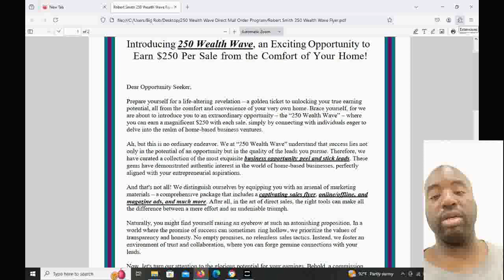💼 Affordable Home Business Programs $1000 You Can Start Today! 🚀🏠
affordable home business programs $1000 -  🚀 Discover Affordable Home Business Programs $1000! 🏡💼

Are you looking for a way to boost your income and achieve financial freedom? Look no further! Our Affordable Home Business Programs $1000 are designed to help you succeed from the comfort of your own home. Whether you're a beginner or an experienced entrepreneur, our programs offer everything you need to start and grow your business.

🌟 What You'll Get:

    Comprehensive training and support
    Proven strategies for success
    Flexible work-from-home opportunities
    High earning potential

💼 Join One of Our Levels:

    $250 Level
    $500 Level
    $1000 Level

In the body, please choose which level you want to join: $250 Level, $500 Level, or $1000 Level.

🔗 Don't Miss Out! Take control of your financial future today with our Affordable Home Business Programs $1000!

🌟 Unlock Affordable Home Business Programs $1000 Today! 🏡💰
🚀 Start Your Affordable Home Business Programs $1000 Journey Now! 💼💵
🎉 Affordable Home Business Programs $1000 That Will Change Your Life! 🌈✨
💡 Discover Affordable Home Business Programs $1000 Success! 🌟🏡
🏆 Top Affordable Home Business Programs $1000 Revealed! 🥇💼
🤑 Affordable Home Business Programs $1000 To Boost Your Income! 💸📈
🌐 The Ultimate Affordable Home Business Programs $1000 Guide! 📚🌍
🎯 Find The Best Affordable Home Business Programs $1000 Here! 🎁💰
🔥 Affordable Home Business Programs $1000 To Make Money Fast! ⚡💵
🏡 Affordable Home Business Programs $1000 From Home! 🛋️💼
🌟 Affordable Home Business Programs $1000 That Work! 👍💵
🚀 How To Succeed With Affordable Home Business Programs $1000! 🌈💼
💰 Affordable Home Business Programs $1000 For Beginners! 📚🏡
🎉 Best Affordable Home Business Programs $1000 To Try Now! 🎁💼
💡 Affordable Home Business Programs $1000 Success Stories! 🌟🤑
🏆 Affordable Home Business Programs $1000 For Everyone! 🌍💼
🌐 Affordable Home Business Programs $1000 That Pay Off! 💸📈
🏡 Start Affordable Home Business Programs $1000 With Ease! 💼✨
🎯 Affordable Home Business Programs $1000 Tips And Tricks! 🎉🏠
🔥 The Secret To Affordable Home Business Programs $1000! 🔍💵
💼 Affordable Home Business Programs $1000 That Deliver Results! 📈🤑
🎉 Affordable Home Business Programs $1000 That Work Wonders! 🌟💰
🏆 Affordable Home Business Programs $1000 You Need To Try! 🚀💼
🌐 Affordable Home Business Programs $1000 Made Simple! 📚🏡
💰 The Truth About Affordable Home Business Programs $1000! 🤑💼
🚀 Affordable Home Business Programs $1000 To Change Your Life! ✨💵
🎉 How To Master Affordable Home Business Programs $1000! 🎓🏠
💡 Affordable Home Business Programs $1000 For Extra Income! 💸📈
🏆 Affordable Home Business Programs $1000 You Can Trust! 🌟💼
🌐 Affordable Home Business Programs $1000 With High Returns! 💰🏡
🔥 Affordable Home Business Programs $1000 That Are Hot! 🤑💼
💼 Affordable Home Business Programs $1000 Without The Hassle! 🚀💵
🎉 Affordable Home Business Programs $1000 That Are Legit! 📈🏠
🏆 Affordable Home Business Programs $1000 For Fast Results! ⚡💼
🌟 Affordable Home Business Programs $1000 That Will Amaze You! 😲💵
🏡 Affordable Home Business Programs $1000 To Start This Week! 🗓️💰
🚀 Affordable Home Business Programs $1000 For Every Budget! 🌈💼
🎉 Affordable Home Business Programs $1000 For Financial Freedom! 🤑🏡
💡 Affordable Home Business Programs $1000 For Busy People! 🏃‍♂️💵
🏆 Affordable Home Business Programs $1000 You’ll Love! ❤️💼
🌐 Affordable Home Business Programs $1000 And How To Find Them! 🔍🏠
🔥 Affordable Home Business Programs $1000 With Great Potential! 📈💰
💼 Affordable Home Business Programs $1000 That Are Proven! 🏆💵
🎉 Affordable Home Business Programs $1000 For A Better Future! 🌟🏡
🏡 Affordable Home Business Programs $1000 You Can Rely On! 💼✨
🚀 Affordable Home Business Programs $1000 That Will Impress You! 😲💵
🎉 Affordable Home Business Programs $1000 You Need To Know About! 🤑🏠
💡 Affordable Home Business Programs $1000 To Make Extra Cash! 💰📈
🏆 Affordable Home Business Programs $1000 With High Rewards! 🏅💼
🌟 Affordable Home Business Programs $1000 To Achieve Your Goals! 🎯💵
🏡 Affordable Home Business Programs $1000 With Low Investment! 🤑💼
🚀 Affordable Home Business Programs $1000 For Smart Investors! 💡🏠
🎉 Affordable Home Business Programs $1000 With Amazing Results! 📈💵
🔥 Affordable Home Business Programs $1000 For Quick Income! ⚡💼
🏆 Affordable Home Business Programs $1000 That Are Trending! 📊💰